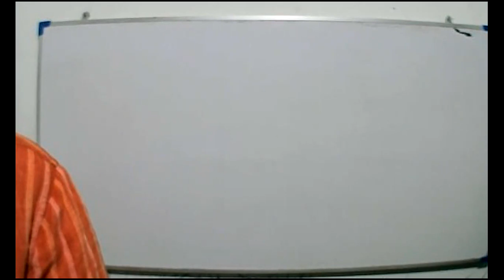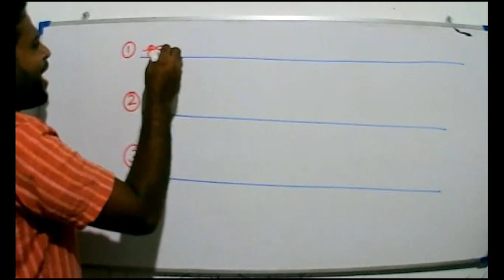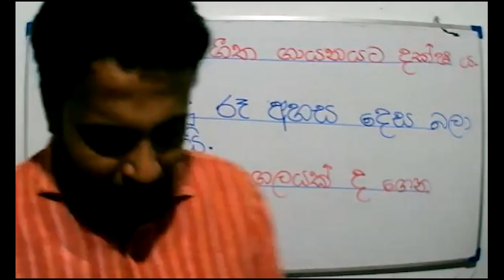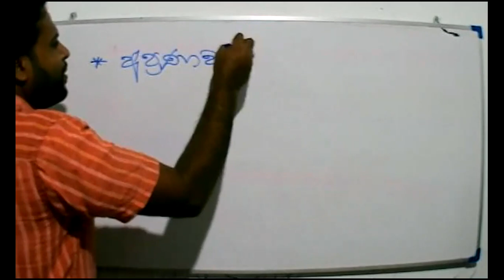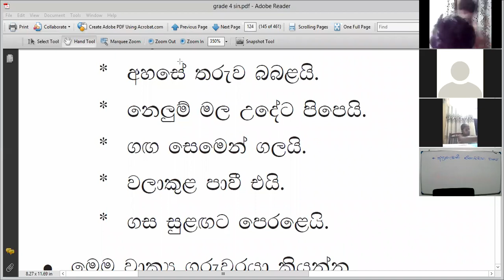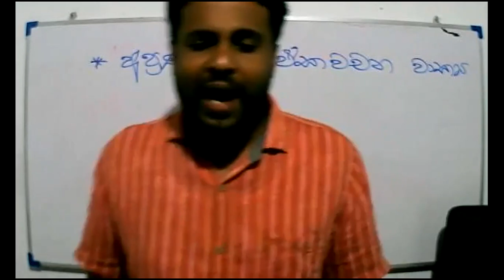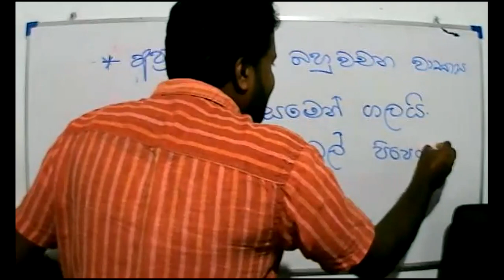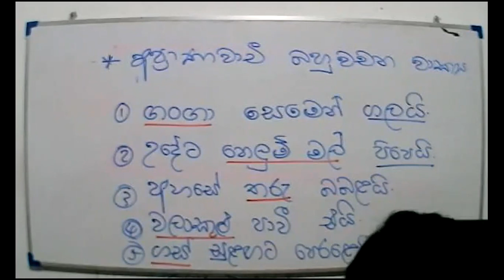2021 -10- 27 -Grade 4- Sinhala